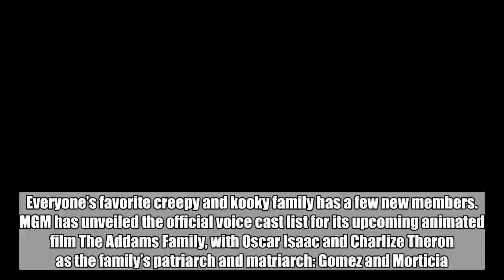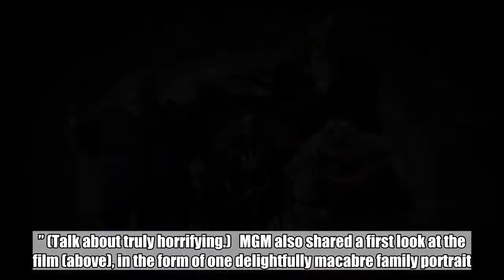Oscar Isaac, Charlize Theron confirmed for animated Addams Family movie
Everyone’s favorite creepy and kooky family has a few new members.   MGM has unveiled the official voice cast list for its upcoming animated film The Addams Family, with Oscar Isaac and Charlize Theron as the family’s patriarch and matriarch: Gomez and Morticia.   Chloë Grace Moretz will voice their teenage daughter Wednesday, with Finn Wolfhard as their son Pugsley Addams, Nick Kroll as Uncle Fester, and Bette Midler as Grandmama. Allison Janney is also on board as the villain: a nefarious reality TV makeover queen named Margaux Needler, who’s described as “consumed with a desire for absolute suburban pastel perfection.” (Talk about truly horrifying.)   MGM also shared a first look at the film (above), in the form of one delightfully macabre family portrait.   Sausage Party’s Conrad Vernon and Greg Tiernan are directing from a screenplay based on Charles Addams’ beloved New Yorker cartoons, which spawned the 1960s TV series and a 1991 live-action movie.   The Addams Family will hit theaters Oct. 11, 2019.